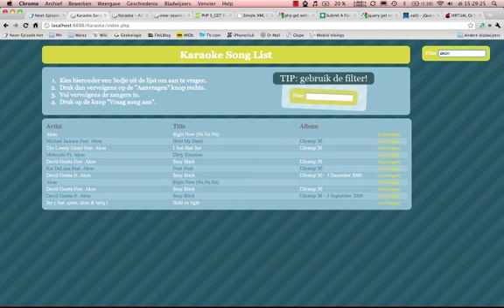Karaoke Song Request Site